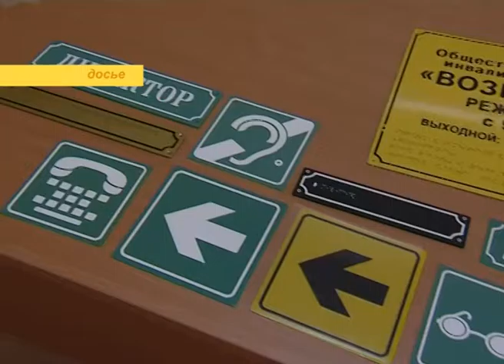Программа "В курсе". Декада инвалидов в Сочи (Эфкате Рен ТВ REN TV)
Очередной выпуск программы " В курсе" посвящен проводимой в Сочи Декаде инвалидов. Ее отмечают в рамках празднования Международного дня инвалидов с 1 по 10 декабря.

Как живут инвалиды в Сочи, насколько доступна для них городская среда и в целом о безграничных возможностях сочинцев с ограниченными возможностями здоровья рассказывает гость студии начальник управления социальной политики администрации г. Сочи Галина Пушкарь.

Сочи. Новости.
Телеканал Эфкате.